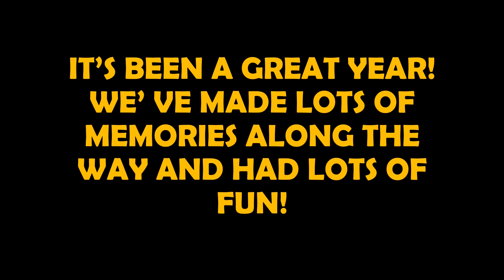Ms. Devin's End of the Year Video 2022-2023